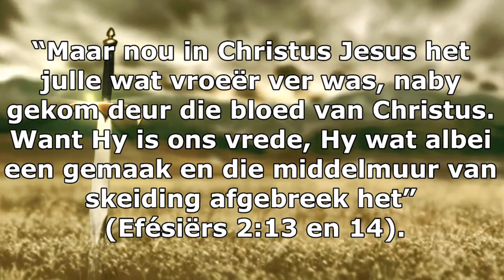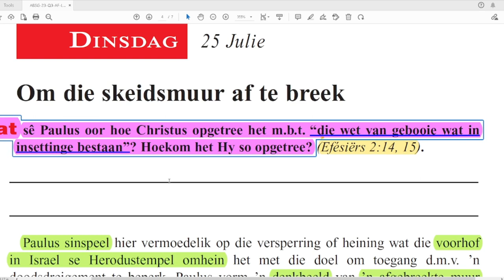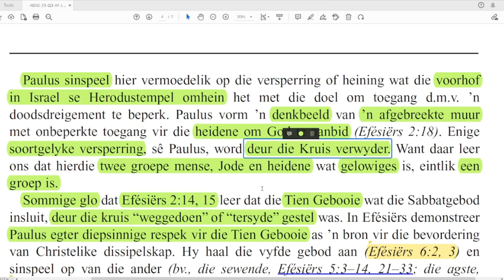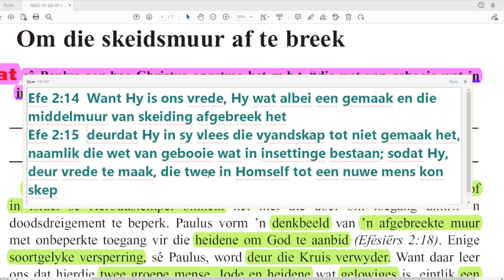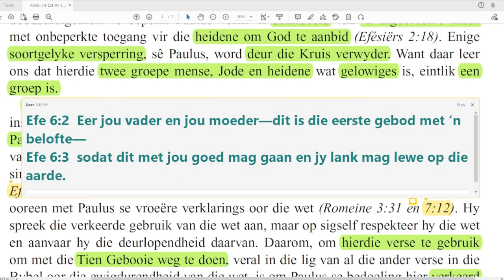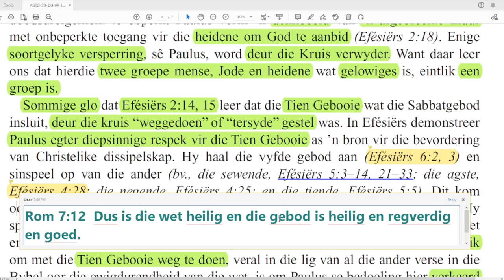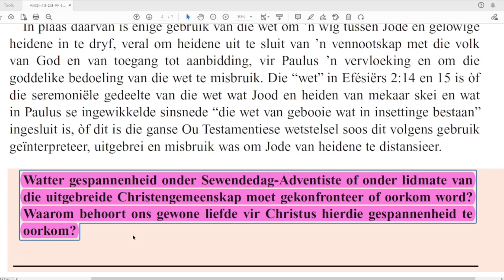Dinsdag 25 Julie - Om die skeidsmuur af te breek.